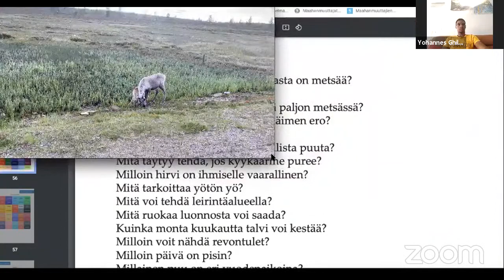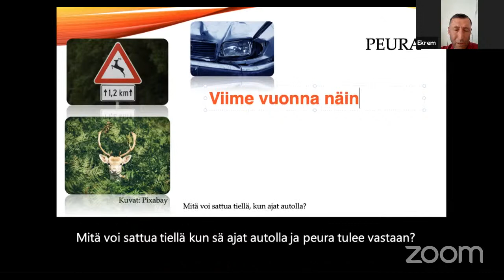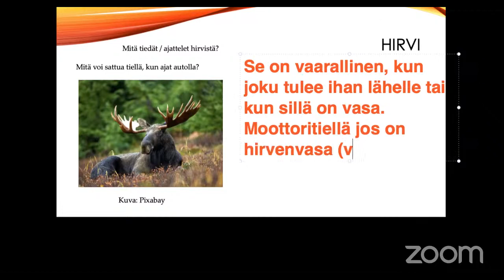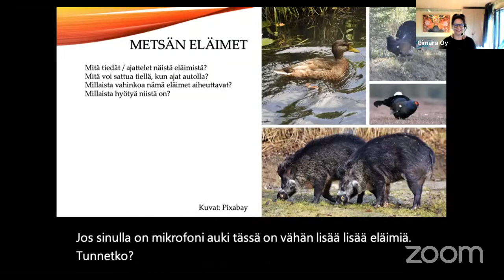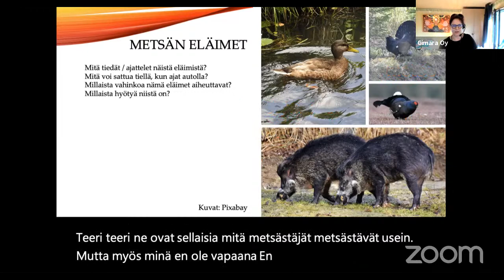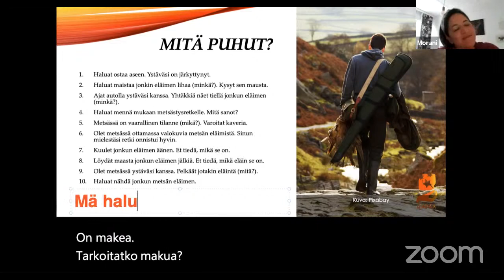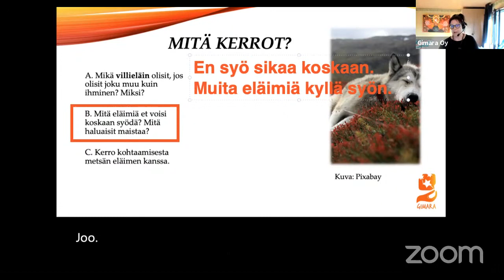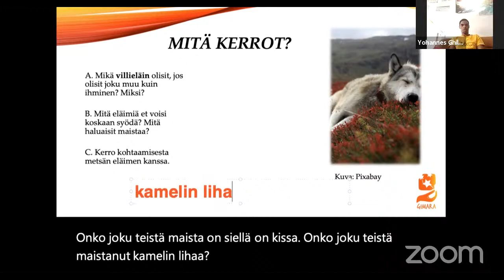Apua! Moottoritiellä on hirvi! FREE LIVESTREAM (Beg2-Inter)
Tätä videota on vähän lyhennetty.

Teema Theme: Luonto ja ympäristö - Nature and environment
Osateema Part theme: Metsän eläimet
Taso Level: Beginner 2 - Intermediate